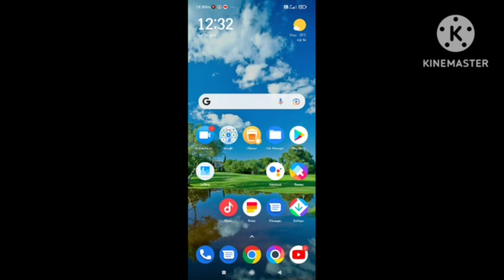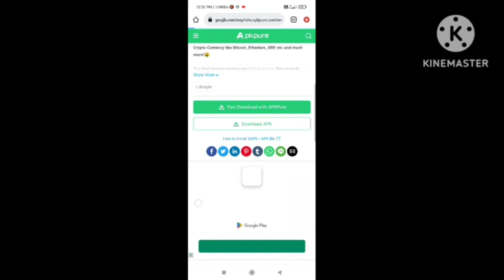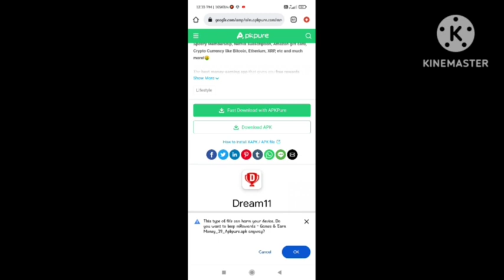MRewards Signup fail Problem | This device is registered with account. Login in with same account